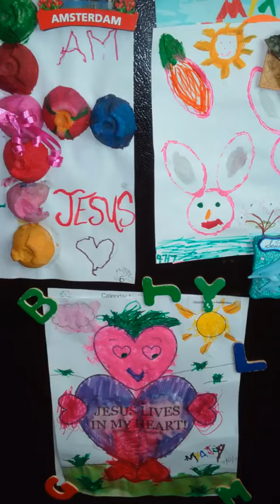Homeschool "Jesus lives in my Heart" Artwork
Paint, draw, colors, JESUS, Easter, writing, trace